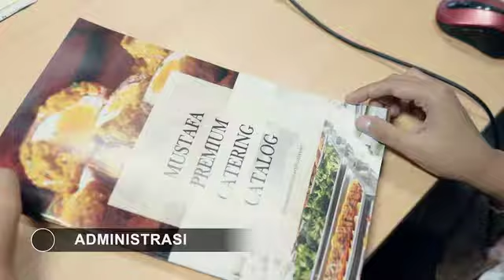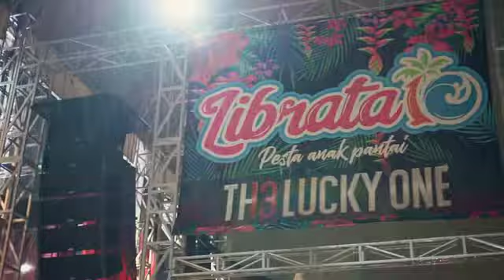Event at Beach City International stadium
Based In Ancol